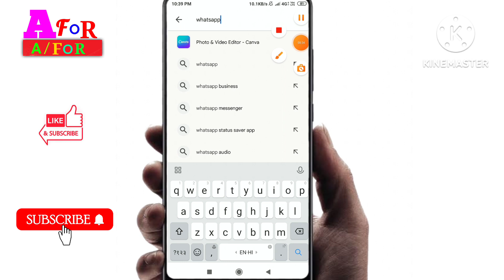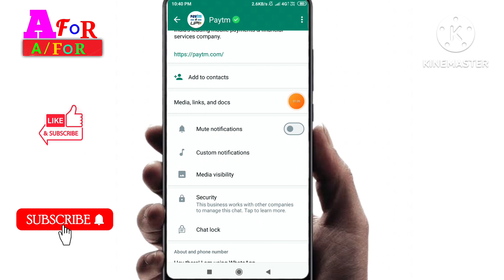Whatsapp pe chat lock kaise kare / whatsapp ki chat lock kaise lagaen /how to set whatsapp chat lock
Dosto Aaj Mai Aap ko is video me bataunga ki whatsapp chat lock kaise kare whatsapp whatsapp chat lock kaise lagaye